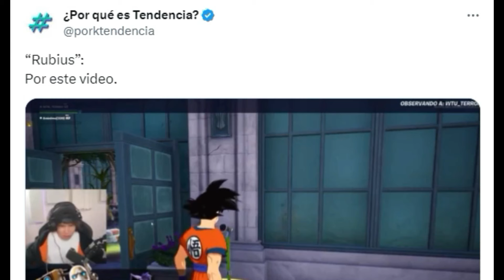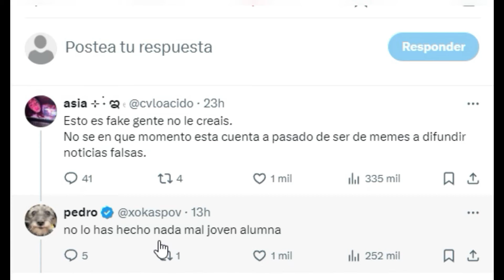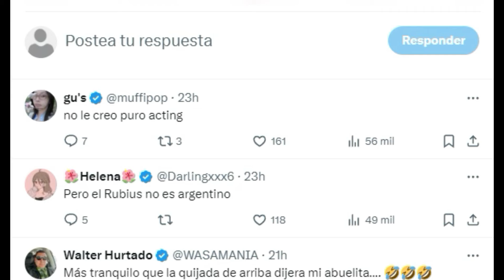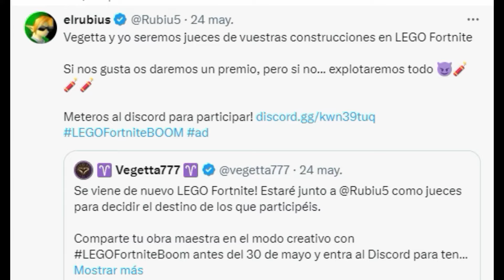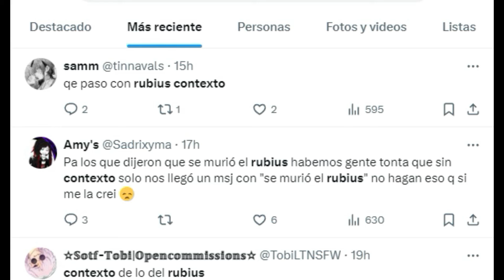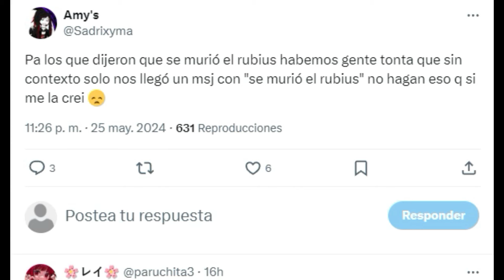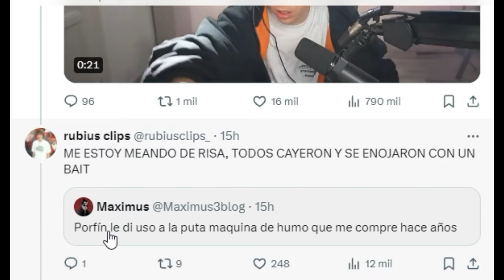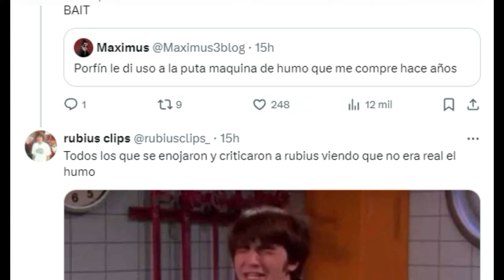SE VIRALIZA LA “MUERTE” DE RUBIUS Y ESTO REALMENTE PASO... (CONTEXTO)